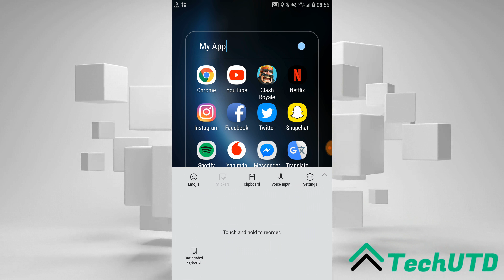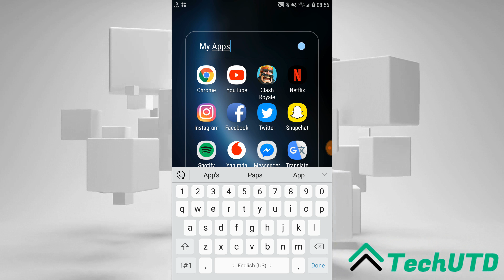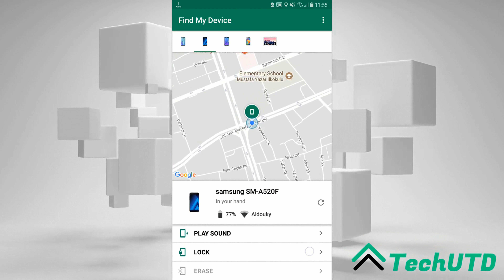Samsung's Android 8 Oreo New Emojis & keyboard